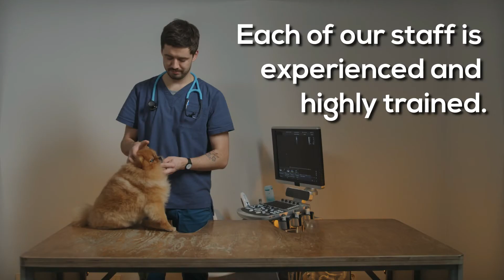Spay and Neuter Amarillo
If you are not acquainted with terms such as spay and neuter, or you do not know how it is done, let us break it down for you. Spay and neuter is the surgical process of making your pet incapable of reproducing. For females, spaying will ensure that they will not get pregnant in the future. To have your pet neutered or castrated means to surgically remove their testicles, which will result in hormone-behavioral changes.

The perks of having your pet spayed or neutered outweigh the cons. Although you would not expect a cute litter of puppies or kittens, you will be able to save money and effort. Your pet will be able to live longer and healthier if they have been spayed and neutered by our Spay and Neuter Amarillo team. Not to mention, you, as the pet owner, will also benefit in terms of care and money.

Get in touch with our Spay and Neuter Amarillo vet to find out the best time to have your pet spayed or neutered. We will ensure that your pet will get proper treatment and care before, during, and after the surgery.